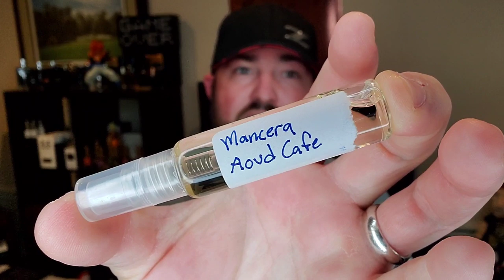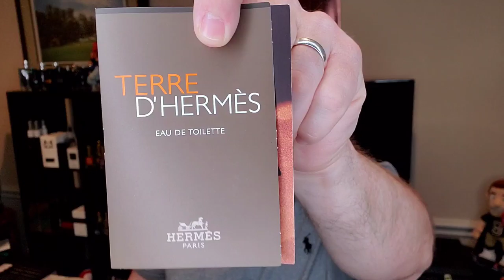Fragrance Haul | Samples, Decants, Bottles, Wet Shave Kit | Nordstrom | Dior | Cologne | Perfume